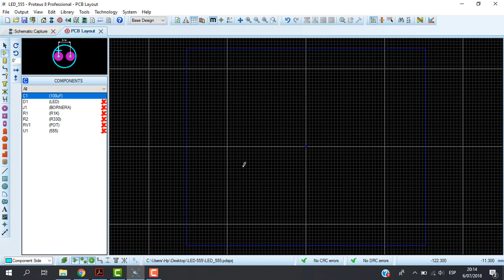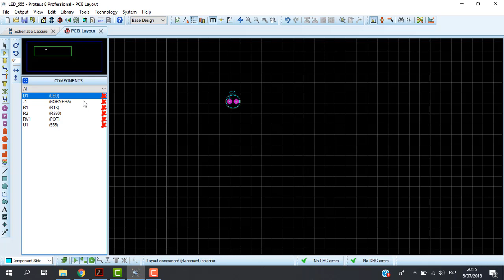7. Proteus PCB - Entorno de PCB Layout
CURSO PRACTICO PROTEUS PCB
Proteus PCB -  Entorno de PCB Layout

1. Proteus PCB - Bienvenidos
2. Proteus PCB - Introducción a Proteus
3. Proteus PCB - Creación de esquemático | Creación de librería | Símbolo de bornera
4. Proteus PCB - Creación de Símbolos de resistencias y potenciometro
5. Proteus PCB - Creación de Símbolo CI 555 y Símbolo del diodo led
6. Proteus PCB - Terminando el diagrama esquemático
7. Proteus PCB - Entorno de PCB Layout
8. Proteus PCB - Creación de librería de Footprint | Creación de footprint
9. Proteus PCB - Creación footprint diodo led 5mm
10. Proteus PCB - Creación footprint Bornera
11. Proteus PCB - Footprint CI 555
12. Proteus PCB - Ruteo de pistas
13. Proteus PCB - Planos de masa
14. Proteus PCB - Visualización 3d Parte 1
15. Proteus PCB - Visualización 3d Parte 2
16. Proteus PCB - Generar Archivos PDF y Gerber
17. Proteus PCB - Duplicar Capas PCB para imprimir